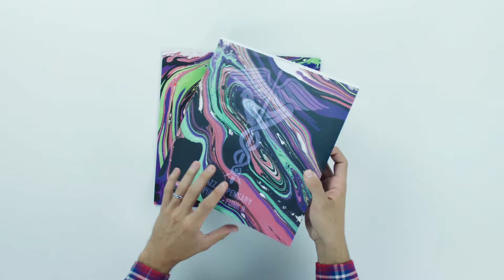Jazz Dispensary - Purple Funk Vol 2 Unsleeving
Our Record Store Day Black Friday 2018 offering.

Find a participating indie record store near you and get Purple Funk, Vol. 2 on Friday, Nov. 23